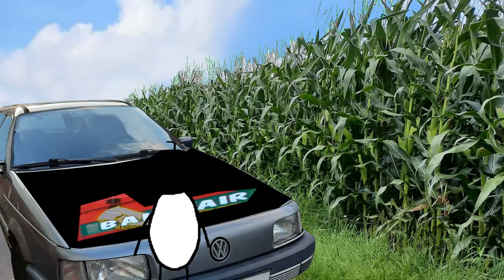Auto-Desaster | Pansensimulator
Nach einer fast wahren Geschichte.

Text:
Ich wollte doch nur nach Gelnhausen fahren
Mit dem Eisbrecher ganz entspannt
Doch um die Ecke kaum gebogen
Ist fast hinten alles weggeflogen
Also flugs umgedreht und wieder eingeparkt

Auto-Desaster, Auto-Desaster, Auto-Desaster
Auto-Desaster, Auto-Desaster, Auto-Desaster
Auto-Desaster, Auto-Desaster, Auto-Desaster

Ich dachte mir: "Ruhig, Brauner, dann nimmst
du halt Auto Nummer zwei"
Ich stiegt ein, der Schlüssel steckte fein
Umgedreht, nichts geschah
"Ja, manchmal macht das eine oder andere
Auto schonmal schlapp nach all den Jahren.
Das kannt schon mal vorkommen."
Motorhaube auf - nichts gefunden

Auto-Desaster, Auto-Desaster
Auto-Desaster